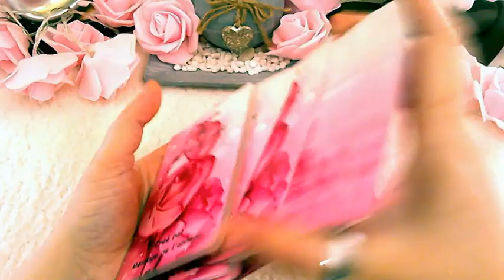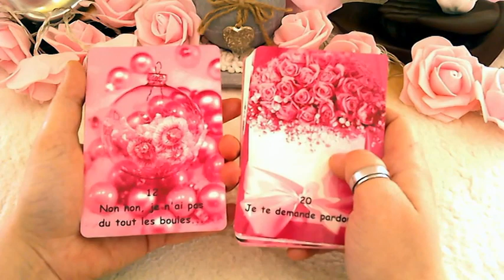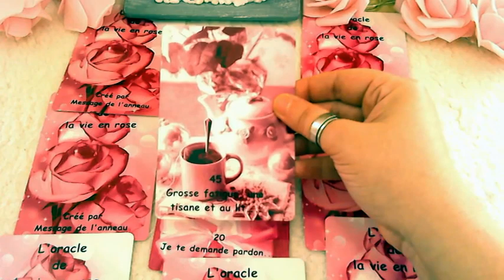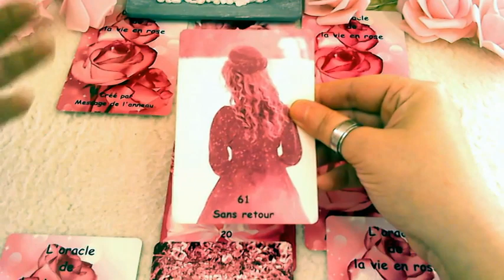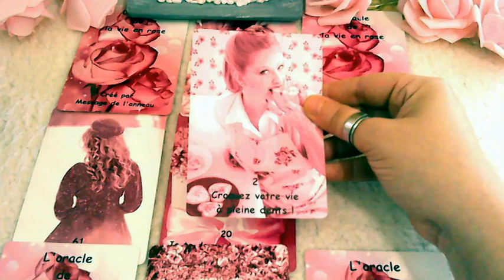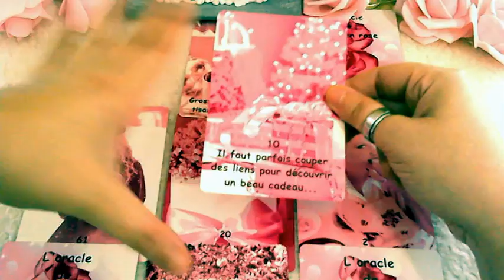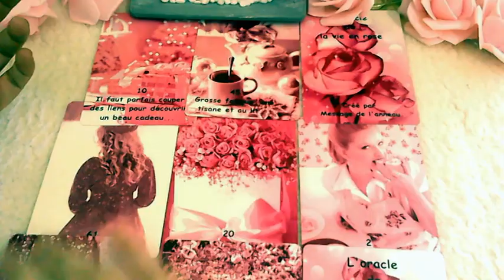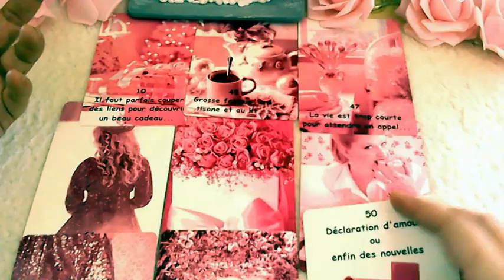Cette Personne Fera Absolument Tout Ce Qu'elle Peut Pour Vous Reconquérir !!!